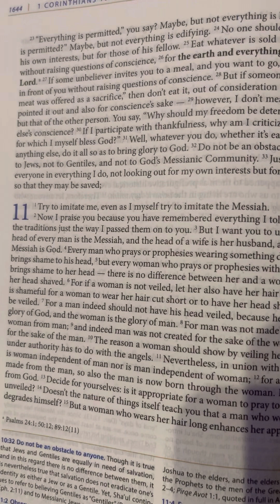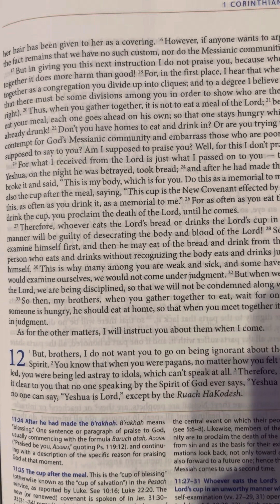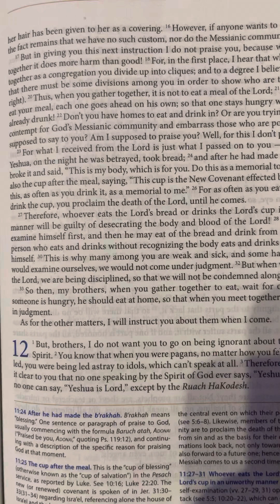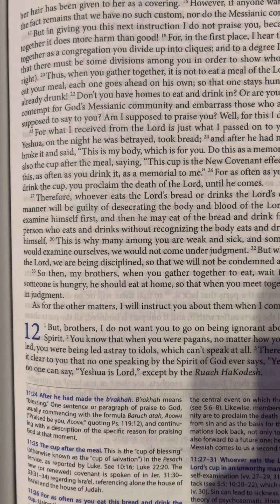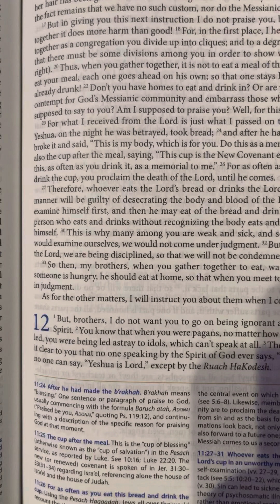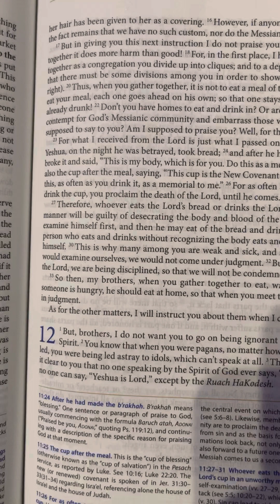1 Corinthians 11 | New Covenant | Audio Bible | CJB | Complete Jewish Bible